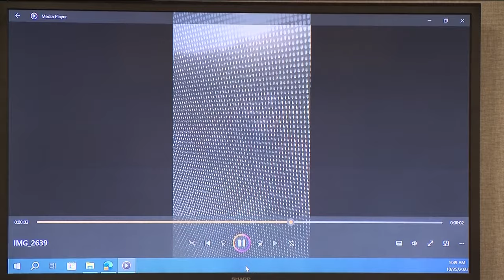Christopher Taylor murder trial: Police officers, other witnesses testify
Day three of testimony in the Christopher Taylor murder trial has wrapped up.